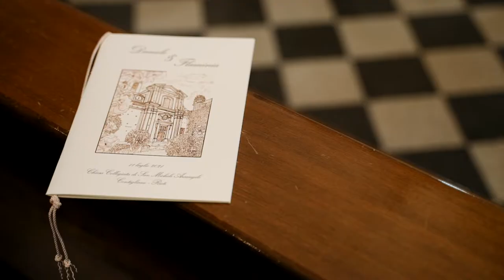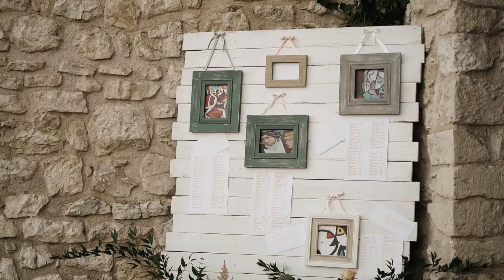Film di matrimonio // Abbazia di San Pastore // Flamina e Daniele